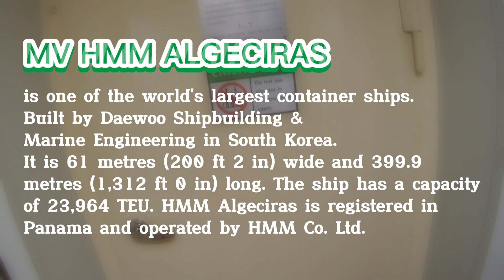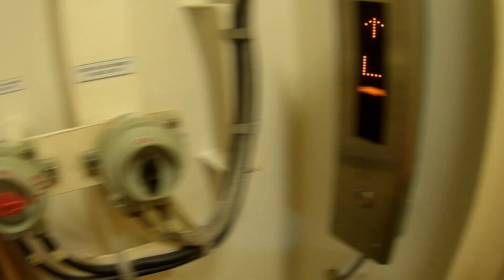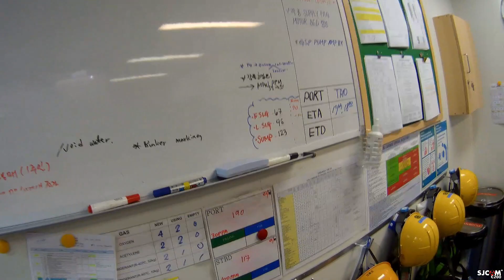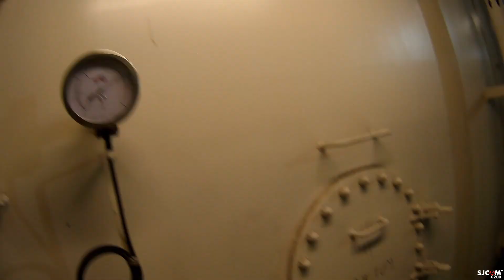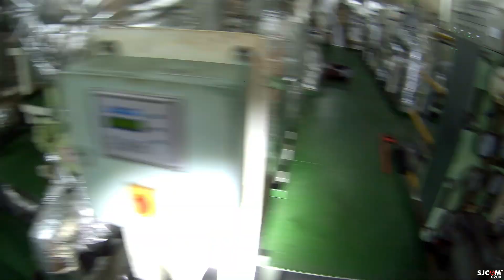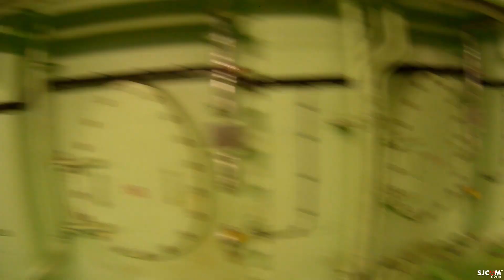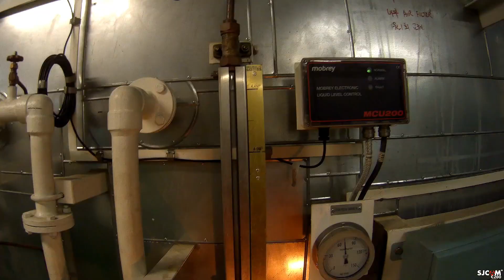Largest Container Ship | HMM Algeciras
Long Video Ahead!

Camera: SJCam200
Editor : Fiancé / Capcut